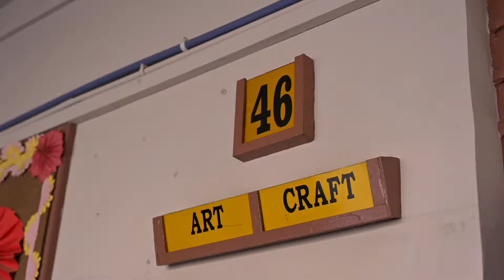MS School Virtual Tour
To know more about the amenities of the school, let's have a virtual tour of the school.